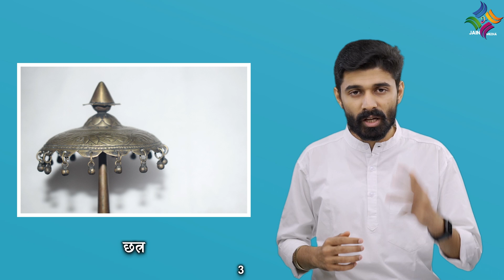कपटी विनयरत्न द्वारा राजा उदायी का अंत | True History Of Pataliputra | Episode 04 | Jain History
श्रेणिक महाराजा के पौत्र उदायी राजा का कपटी विनयरत्न किस प्रकार किया गया था अंत ? How Did King Udayi's Life Came To An End Because Of Vinayratna ? Pataliputra | Jain History | Jain Itihas |

Presenting,
Arnikaputra Acharya Series - Episode 04

प्रणाम,
सुबह के प्रतिक्रमण में नित्य बोली जानेवाली भरहेसर सज्झाय में जिनशासन के इतिहास में हुए कई महापुरुषों के और महासतियों के नाम आते हैं जिन्होंने जिनशासन की अद्भुत प्रभावना की है और  जिनशासन की Legacy को आगे बढाने में उनका बहुत बड़ा योगदान रहा है ! भरहेसर की सज्झाय में ही आनेवाले एक महापुरुष अर्णिकापुत्र आचार्य की कथा और उन्हीं के जीवन कथा से जुडी महासती पुष्पचूला की अद्भुत कथा इस Series के माध्यम से जानने का प्रयास करेंगे ! आइए जानते हैं महापुरुष अर्णिकापुत्र आचार्य और महासती पुष्पचूला का भव्य इतिहास !

जय जिनशासन
जय महावीर

Bharhesar Sajjhay
Mahapurush Of Jinshasan
Mahasati Of Jinshasan
Pataliputra
Udayin Raja's Story
Chandragupta Maurya
Chanakya
Kingmaker
Jain History
Jain Itihaas
Jain Story